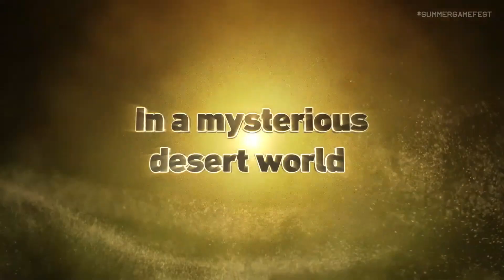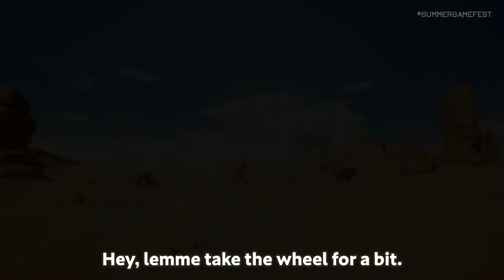Sand Land - Trailer di rivelazione